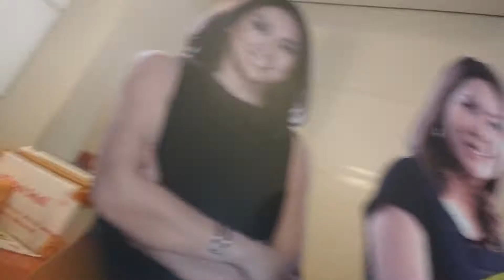FEBRUARY 8, 2019 - SENATORIAL CAMPAIGN